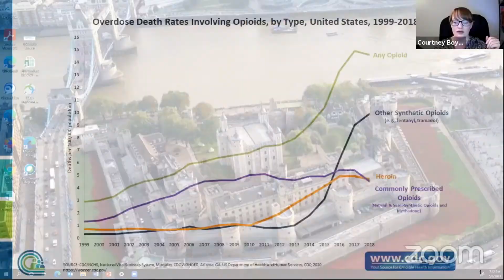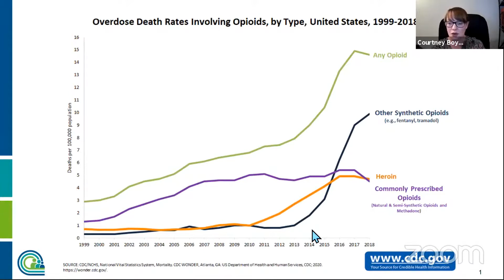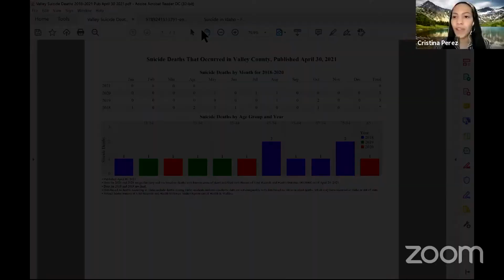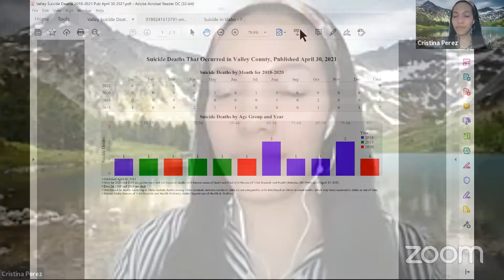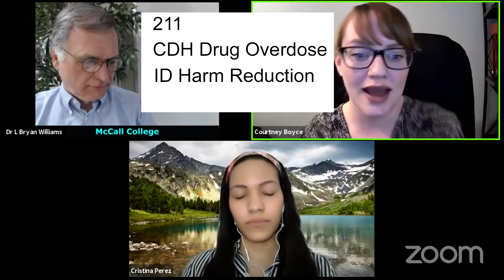Pandemic Mental Health with CDH. Community Convo 1. Suicide Prevention & Drug Overdose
Community Conversation on Pandemic Mental Health.  Convo 1 of 4.  Central District Health representative Courtney Boyce talks about Drug Overdose in Valley County, Idaho.  Cristina Perez talks about Suicide Prevention.  Hosted by McCall College.  Moderated by Dr. L. Bryan Williams, Social & Bio Ethicist.  May 2021.